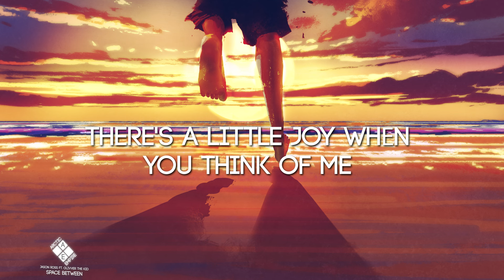Jason Ross - Space Between (Lyrics) ft. Olivver The Kid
♫Genre: Melodic Dubstep // Melodic Bass

🎨Artwork by Tithi Luadthong

Lyrics // Jason Ross - Space Between ft. Olivver The Kid

(And all the space between)

It was cigarettes and parking lots, we never stop
It takes me back to playing music in empty bars
Afterwards we crash at yours and talk about
It's us against the world

New town but in the rain I see you face
Who'd have thought we grow apart and never change
Nowadays it's nothing that can feel the same

Back then it was blue jeans and brown paper bags
These days, look back, didn't know what we had
Downtown, make out with no time to be sad
Didn't hurt at all

So tell me about
The things that you've seen
Through all of the years
Except without mе

There's a little joy whеn you think of me
And all our times are history
The songs we loved on burnt CDs

I took your picture off of the wall
You grew up, moved out in the middle of fall
Face first in the pavement
I know you hate it when

I can't help but laugh when you bring up the past
Fast times for sure but it wasn't so bad
I guess we all have our different paths

Except without me

There's a little joy when you think of me